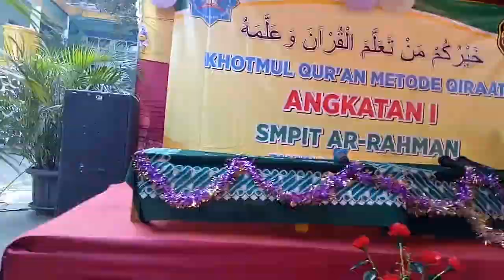Khotmul Quran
Khotmul Quran dengan metode Qiroati